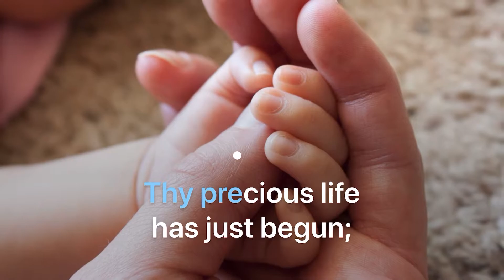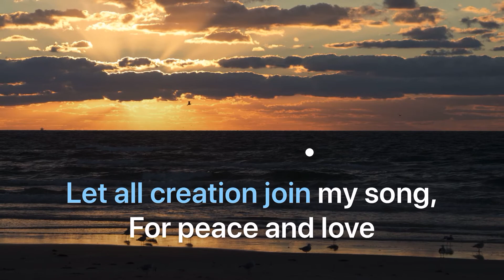Mary’s Lullaby ~ no voices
The Church of Jesus Christ of Latter Day Saints children’s Christmas sing along song with no voices